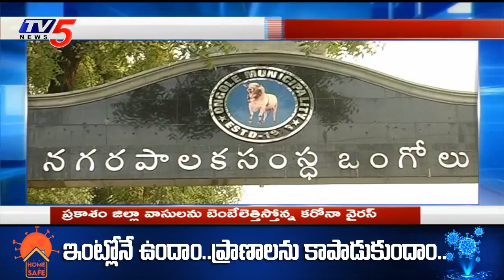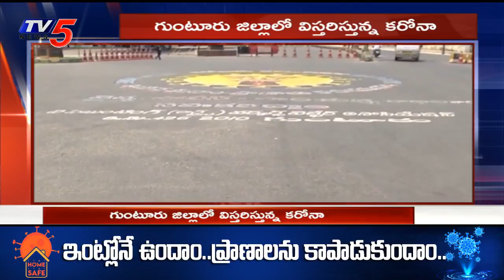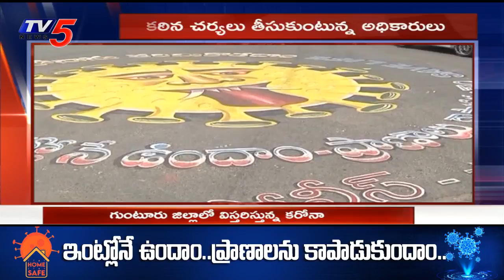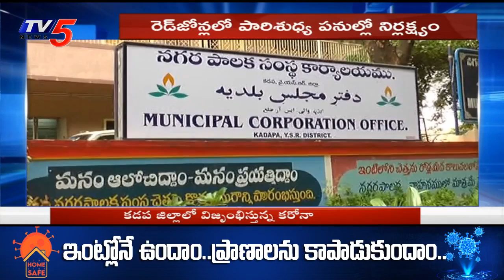Coronavirus Effect in Andhra pradesh | CM Jagan | LockDown | TV5